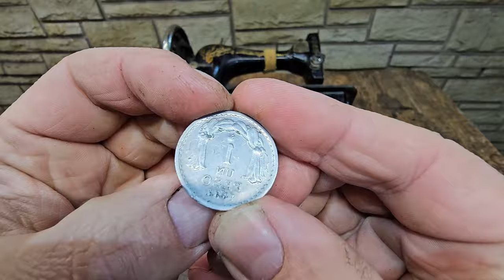Few people know the secret of a broken electric jigsaw. 3 Brilliant DIY Ideas !